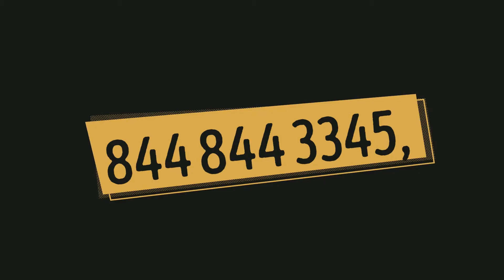Laboratory Furniture Manufacturer Scientific Lab, India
lab furniture, lab furniture manufacturers in India , lab furniture for Colleges, lab furniture manufacturers in Delhi, lab furniture online, laboratory furniture manufacturers, laboratory furniture supplier,

Pharmacy College (D Pharma-B Pharma)
Nursing ANM GNM Bsc Nursing
Paramedical,
NCTE JBT D.Ed, BA B.Sc B.Ed Integrated Course,
All Kind of Lab Equipment
Library Books,Journal, Library Software,Digital Library Software
College Management Software,
System Software as per AICTE Norms
Application Software as per AICTE Norms
Grievance Redressal Software
LMS, Smart Classroom and Robotic Lab Setup

Sales , Purchase or lease of any existing School and college

NAAC and NBA Acceredation